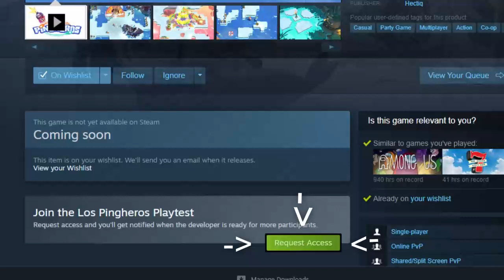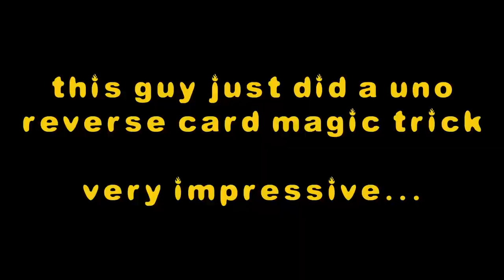Los Pingheros is the PENGUIN BRAWLER YOU SHOULD BE PLAYING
Description of Los Pingheros:

Join an exhilarating multiplayer action for memorable frenzied battles, playable
with up to 8 players online and locally. Dive into the vibrant colors of Mexico,
draped in a unique snowy mantle, and join the action alone or with your friends.

Prepare yourself for thrilling and diverse confrontations across a variety of
modes, where only the most cunning penguins emerge victorious:

Carnaval: A battle mode where players can charge their Pingheros with unique skills and leveraging strategies to win in the arena.

Score Spree: Players are tasked with winning via a scoreboard, but are pressured with a time limit to secure victory.

The Last Pinghero: Players must outlast their opponents with limited lives to win this thrilling mode.

Los Pingheros brings unique fighting mechanics, allowing players to execute stylish tricks like ultimate slide, the renowned penguin spinning top, and the "Made in Penguin'' chokeslam, ensuring no opponent stands a chance.

A full list of features include:

Power-Ups: Destroy cacti to uncover power-ups and game-changing items like the magic snowflake, which freezes all other penguins.

The Dressing Room: Players can unlock new clothing, hats, and color palettes to make their penguin unique as they progress through the game.

In-Game Traps: Players must watch their step. Slide in the wrong place, and they might encounter unexpected challenges from the environment.

Again I wouldn't even be promoting this or , playing it for that matter, if i didnt believe this game was the best thing since sliced bread... Playtest ends soon . HMU and let's battle sometime :)

Socials:
discord drewiiz